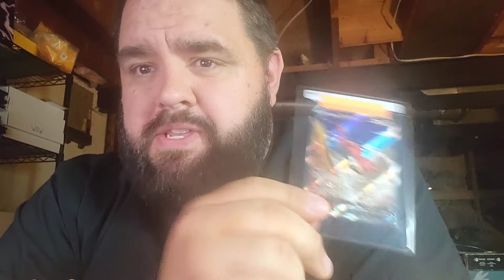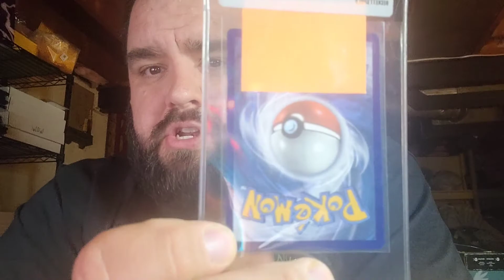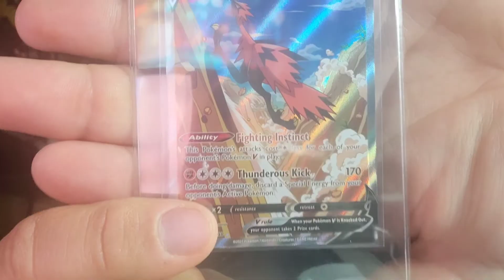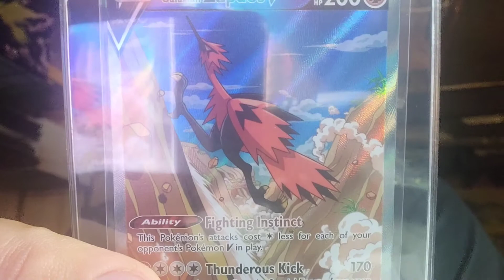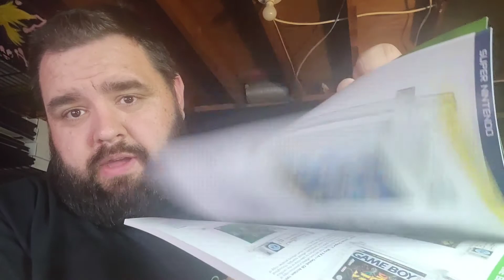I AM AN IDIOT! Zapdos Mailday! Submission to CGC! Upcoming Heritage & PWCC Auctions!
Business Address
Garden City, MI
48136